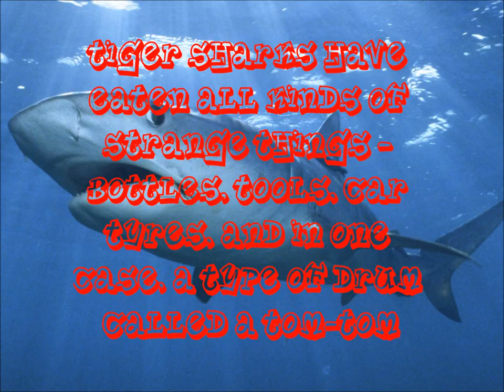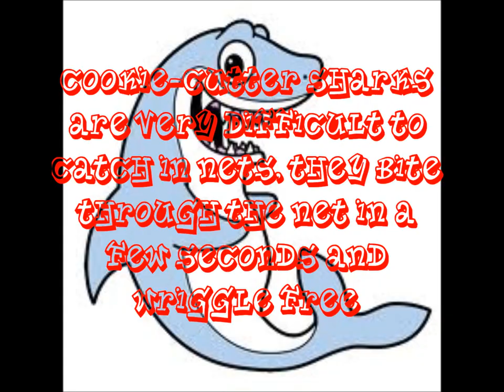10 Amazing Facts About Sharks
Sharks are a group of fish characterized by a cartilaginous skeleton, five to seven gill slits on the sides of the head, and pectoral fins that are not fused to the head. Modern sharks are classified within the clade Selachimorpha (or Selachii), and are the sister group to the rays. However, the term "shark" has also been used for extinct members of the subclass Elasmobranchii outside the Selachimorpha, such as Cladoselache and Xenacanthus. Under this broader definition, the earliest known sharks date from more than 420 million years ago. Since that time, sharks have diversified into over 470 species. They range in size from the small dwarf lanternshark (Etmopterus perryi), a deep sea species of only 17 centimetres (6.7 in) in length, to the whale shark (Rhincodon typus), the largest fish in the world, which reaches approximately 12 metres (39 ft). Sharks are found in all seas and are common down to depths of 2,000 metres (6,600 ft). They generally do not live in freshwater although there are a few known exceptions, such as the bull shark and the river shark, which can survive in both seawater and freshwater. They breathe through five to seven gill slits. Sharks have a covering of dermal denticles that protects their skin from damage and parasites in addition to improving their fluid dynamics. They also have several sets of replaceable teeth. Well-known species such as the great white shark, tiger shark, blue shark, mako shark, and the hammerhead shark are apex predators—organisms at the top of their underwater food chain. Their predatory skill fascinates and frightens humans, even though their survival is threatened by human-related activities.